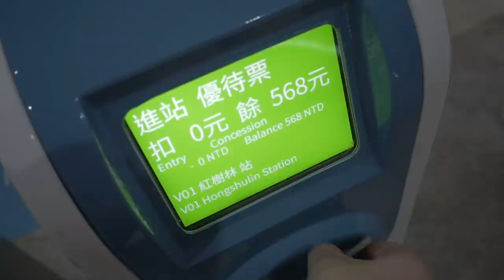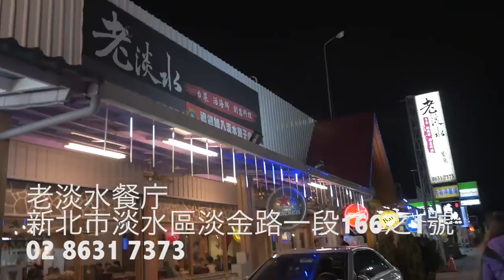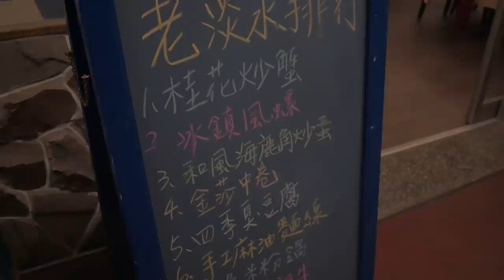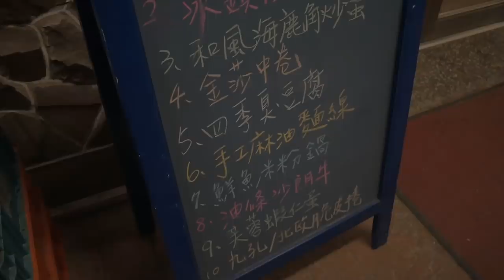台灣美食🇹🇼日本美女🇯🇵愛吃老淡水餐廳!麻油麵線/霸味蒜頭雞/四季臭豆腐/油泡三牙/金莎中卷/水晶冰花菜/北歐脆皮卷/香辣牛/干柴烈火/三點蟹/大屯山劍荀 淡水,老淡水餐廳が最高!淡水のグルメが最高！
【老淡水餐廳】★4.0 (514)
📍新北市淡水區淡金路一段166號之1
MRT：【紅樹林站】換搭【輕軌淡金北新站】下車，走路3分鐘到
經理：Candy
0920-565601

5個人一起吃飯
3個人是Youtuber。
1. 住在台北的日本人部落格er and YouTuber
■ナカジマチカ / nakazimachicaさんの動画
[台湾在住日本人Vlog] 淡海LRTに乗って淡水の奥地にあるレストランに集合 / 坐淡海輕軌再集合在淡水偏僻的餐廳 /

2. クリエイター兼 大学院生
  ■【Vol.1】台北在住、若手ビジュアルクリエーター成田杏子 by Wanderlust Club

3. マルチクリエイター、ブロガー、美食家 Rieさん

4. 日本に住んでいるけど、3ヶ月に1度台湾に訪れていて、ラインスタンプを販売しているクリエイターのCopochanさん

非常好吃😋とても美味しい
四季臭豆腐   ←これが一番美味しかった
香辣牛　　　牛肉が美味しい
金莎中卷　　イカのカリカリ揚げ
北歐脆皮卷　ヨーロピアンシュガーコーンのポテサラ
麻油麵線　　こだわりの麺線
霸味蒜頭雞     鶏のスープが美味しかった
干柴烈火  　  カラスミみたいで美味しい。

好吃😋 美味しかった
三點蟹             美味しい。けど、食べ方が難しい
大屯山劍荀    初めて食べるたけのこの食感。
油泡三牙　　揚げた魚
普通ー
水晶冰花菜　アイスプラント